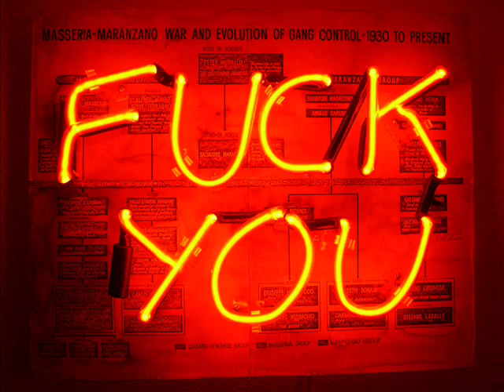Interactive Feat. Michele Adamson - No Gravity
Interactive Feat. Michele Adamson - No Gravity (Live Mix). Michele Adamson no seu melhor...